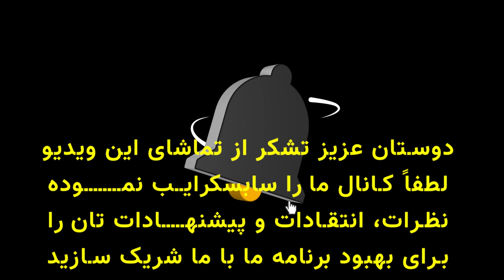Kapisa, Afghanistan - نوله شکسته در فصل خزان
نوله شکسته در فصل خزان
در این گزارش به بالای پشته‌ی تپه زار کوهستان میرویم و نمایی از زیبایی های فصل خزان یا پاییز را در منطقه ای بنام نوله شکسته به تصویر میکشیم.  این منطقه در ولسوالی حصه اول کوهستان در ولایت کاپیسا موقعیت دارد، همانطور که در تصویر مشاهده میکنید در پایین این پشته دریا یا رودخانه پنجشیر قرار دارد که به دلیل کم شدن برف های کوه های پنجشیر، سطح آب این دریا در این فصل پایین میشود و همان مقدار آبی در دریا جاری میباشد، از منطقه پایمزار در دهانه ورودی دره پنجشیر با جدا شدن دو جویبار به سمت  قریه جات کوهستان  هدایت میشود، و مقدار دیگری هم از منطقه گلبهار در نزدیکی نساجی گلبهار به سمت شهر چاریکار هدایت میشود.
In this video you will see the beautiful scenery of autumn in the Nole-Shekesta areas of the first part of Kohistan District, in Kapisa province. This place located almost 80 KM in north part of Afghanistan Capital, Kabul.